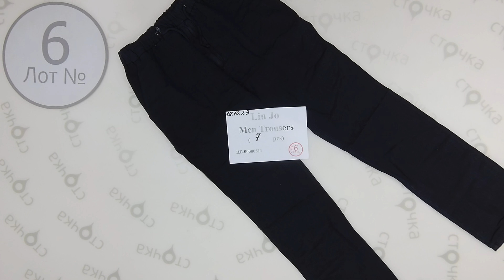Men Trousers liu jo 6,Цена за ед: 4.99 евро ,сток одежда оптом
Men Trousers liu jo   ( лот № 6)
Мужские брюки  (сток )
Страна: Италия
Демисезон
Цена за мешок: 34.93 евро
Цена за ед.: 4.99 евро
Кол-во в мешке, шт.: 7